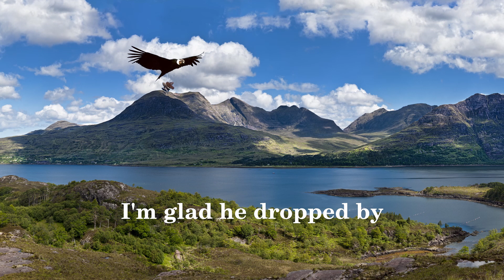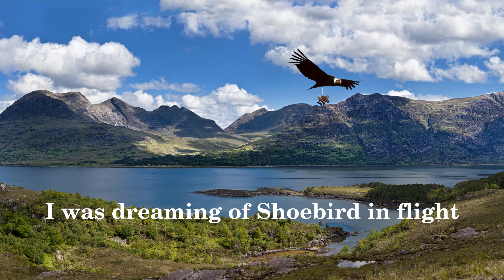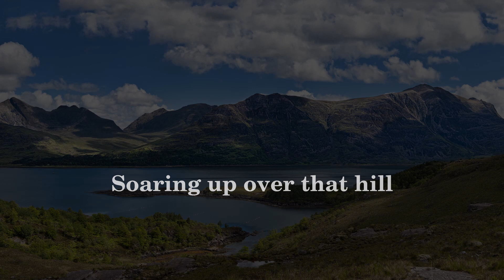The Spoopy Boys - Shoebird in Flight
I was dreaming of Shoebird in Flight
Landing on my window sill
For sore eyes a welcome sight
I'm glad he dropped by
I'm glad he dropped by my mill

He gave a shoe to all of the children
They ran off with sole covered feet

Thank you Shoebird

Landing, landing on my window sill

And when Shoebird fell ill one day
The children got muddy to their parent's dismay
And the town came together after hearing the news
They ran off to save this bird of shoes

Soaring, soaring up over that
Soaring up over that
Soaring up over that hill